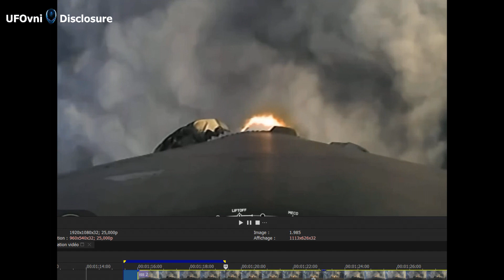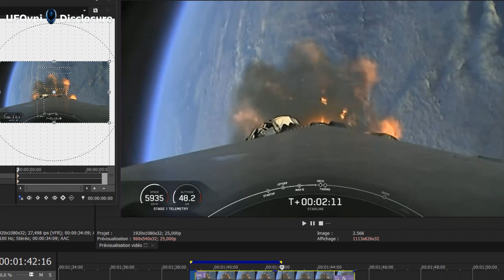L'objet inconnu volant près du Falcon 9